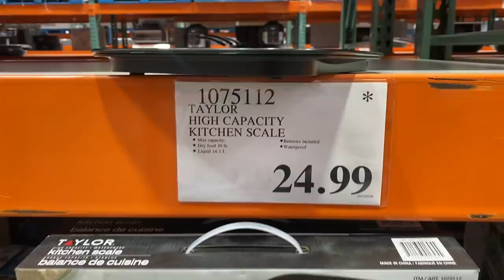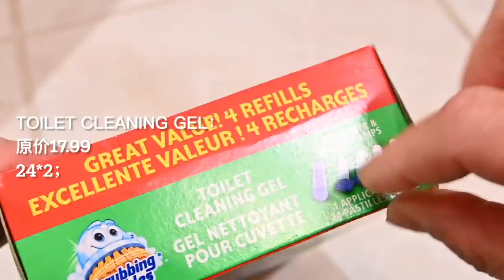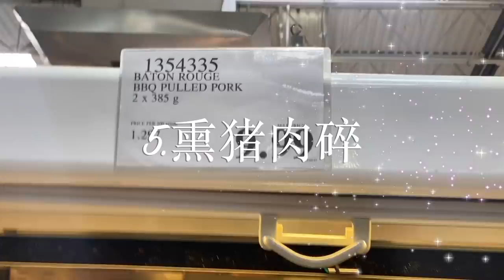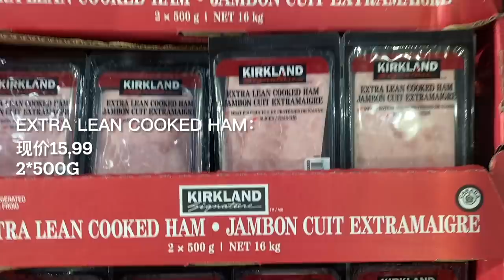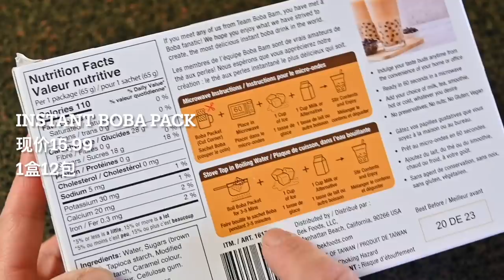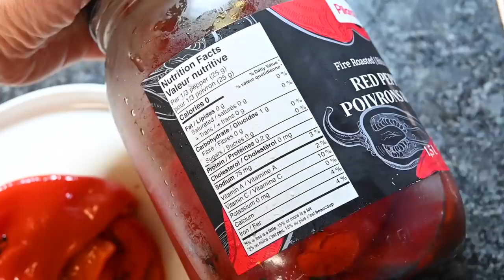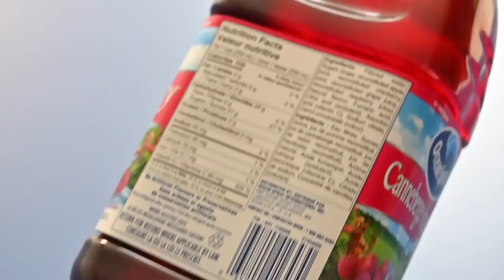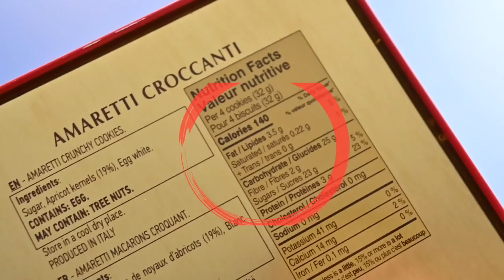Costco3月推荐与不推荐｜开箱16件热销商品｜果肉鲜红的血橙你敢尝试吗｜药贴膏的这个用法你一定不知道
视频中一些用具的购买链接🔗
厨房电子秤 Accuweight 201B Digital Kitchen Scale :

手机拍摄🎬用的固定器Gimbal Stabilizer for Smartphone：

拍摄🎬食品用的相机Nikon Z 50 16-50mm：

Apeocose 55'' Phone Tripod with Remote & Quick Release Plate,：

视频内不含广告推广，所用用品均为自己购买；以上链接为佣金链接，如果您通过我的链接购买会给我带来微薄又快乐的收入，但不影响您的购买价格，如果介意请自行搜索购买。